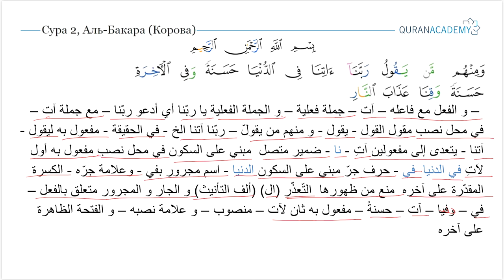Грамматический разбор 200 и 201-го аятов суры Корова - Часть 1